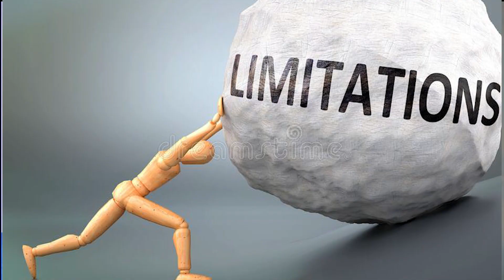PROPHETIC PRAYERS!!!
GOD'S CITY INTERNATIONAL CHURCH (GCIC)
No.16, The Place, GCIC Tower, Ebitu Ukiwe Street
Jabi, Abuja, FCT, Nigeria.

OUR VISION
To minister to people in the power of the Holy Spirit with the efficacy of prayer for their Deliverance from the captivity of the enemies, Rescue from the wrecked destinies and Restoration back to original divine purpose for them to carry out DRR assignments

OUR MISSION
To empower you and me to become a mobile fire and unstoppable army of heavenly Jerusalem on earth
SERVICES SCHEDULES

MORNING DEW MONDAY TO FRIDAY 6.00AM - 7.30AM

POWER TOUCH EVERY MONDAY 4.00PM AND 6.00PM

HOUR OF POSSIBILITIES EVERY WEDNESDAY 10.30AM

MOUNT ZION HOUR EVERY WEDNESDAY 5.00PM

SUNDAY SERVICES 7.00AM, 8.30AM, 10.00AM AND 11.30AM